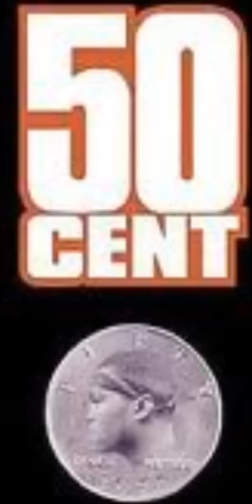50 Cent - As The World Turns Featuring UGK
Power Of The Dollar Rap & Hip Hop, 50 Cent, UGK, Bun B, Pimp C.